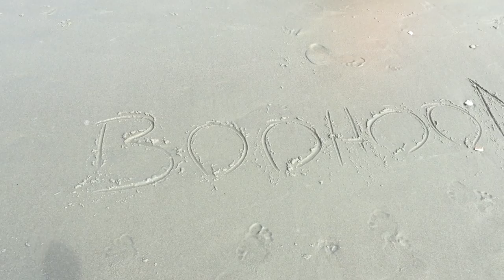BOOHOOMAN LOOKBOOK | 2017| THEBRANDONLEECOOK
--- HAIR PRODUCTS I USE FOR MIXED CURLY HAIR
Axe Smooth Look Pomade
Mixed Chicks Small bottle Leave in Conditioner for curly hair

Mixed Chicks large bottle Leave in conditioner for curly hair
Mixed Chicks large bottle shampoo for curly hair
Mixed Chicks Small bottle shampoo

CAMERA GEAR I USE FOR PERSONAL AND PROFESSIONAL VIDEO PRODUCTION

VLOG CAMERA CANON G7X

FAVORITE CAMERA
HEADPHONES USED WHILE EDITING
SHOTGUN MIC ON CAMERA
AUDIO RECORDER
FAVORITE LAVALIER MICS
FAVORITE TELEPHOTO LENS
FAVORITE PORTRAIT LENS

FAVORITE LENS EVERYONE NEEDS
FAVORITE ND FILTER FOR VIDEO
128
COMPACT CARD I USE